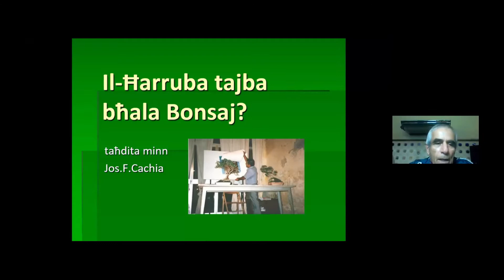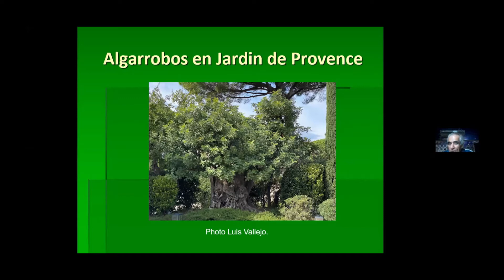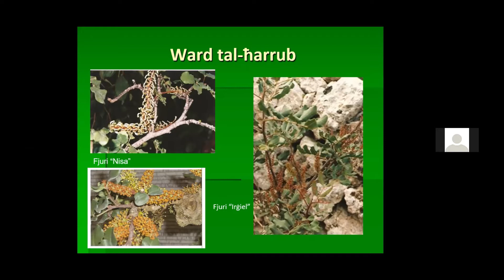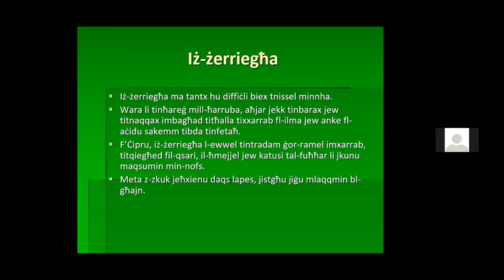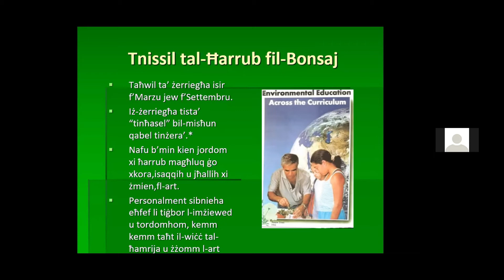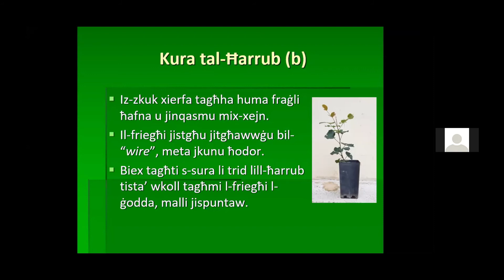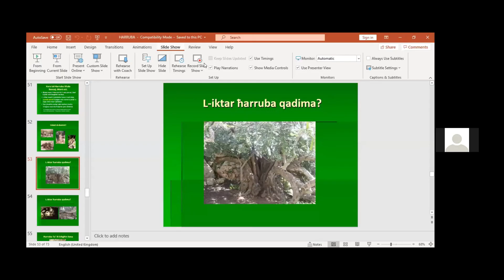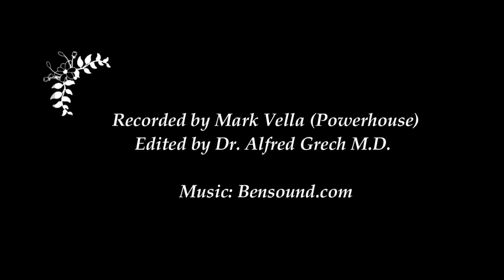Il-Harruba Tajba bhala Bonsaj?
This video is an edited version of a recorded 'Online Meeting' that BCG-Malta has been holding during the Covid-19 pandemic. Lecture delivered by Mr Joseph Felix Cachia. He gives some general information about the carob tree before discussing its use as a bonsai. Video is in Maltese.